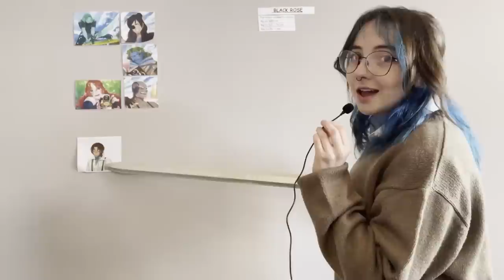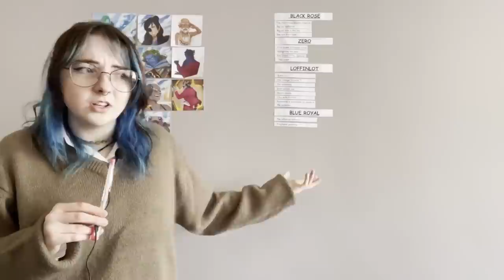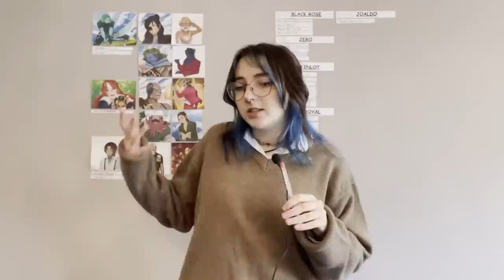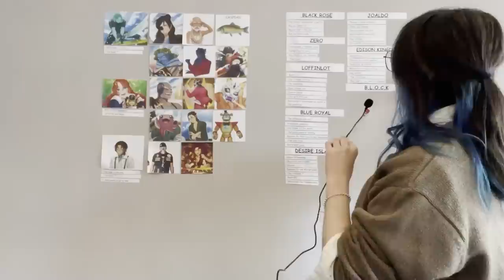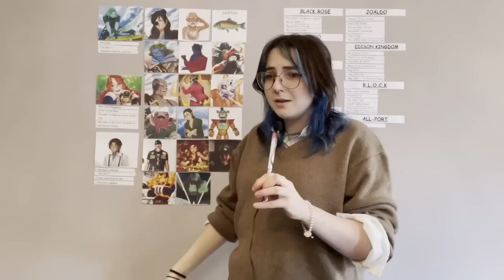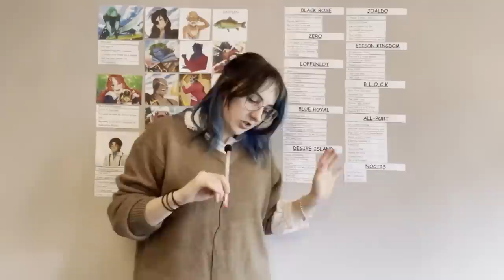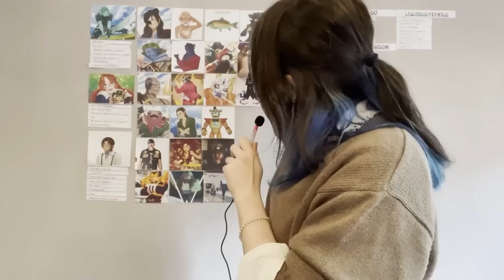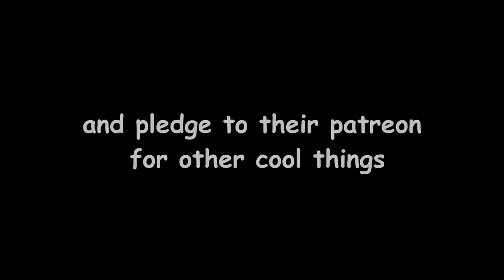An Appropriately Insane Recap of Just Roll With It: Riptide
And a massive thank you to Link and Nat for existing in editing hell for a month.

Chapters:
Intro - 00:00:00
Black Rose - 00:04:21
Our Heroes - 00:10:34
Zero - 00:14:03
Loffinlot - 00:17:11
Blue Royale Casino - 00:24:19
Desire Island - 00:31:25
Joaldo Island - 00:40:56
Edison Kingdom - 00:49:44
The B.L.O.C.K. - 00:58:06
All-Port - 01:09:28
Noctis - 01:25:46
Liquidus/Feywild - 01:32:58
Outro - 02:01:09